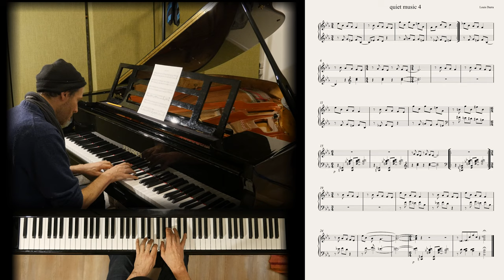quiet music #4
winter, Berlin, lockdown.  and still feeling motivated...